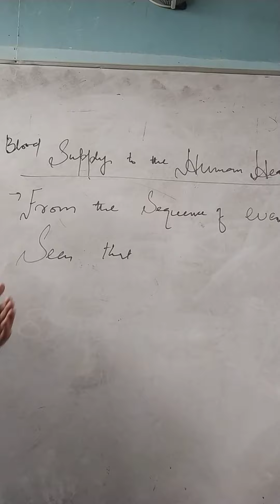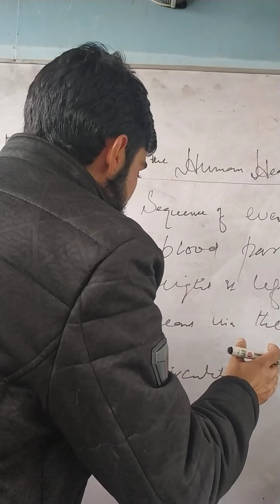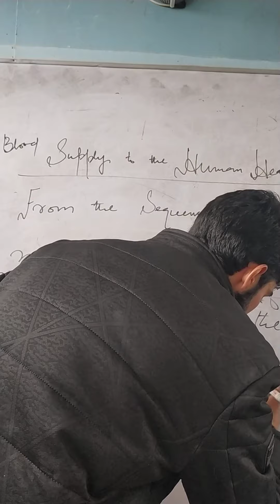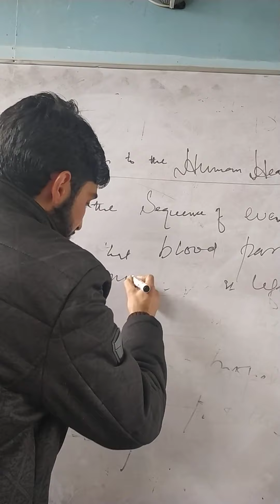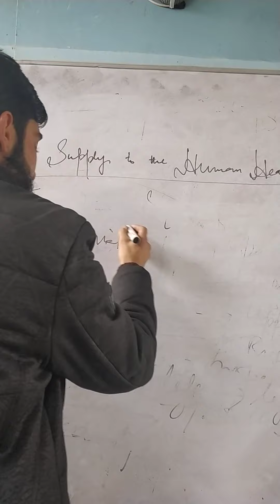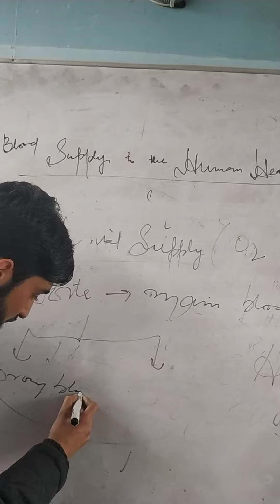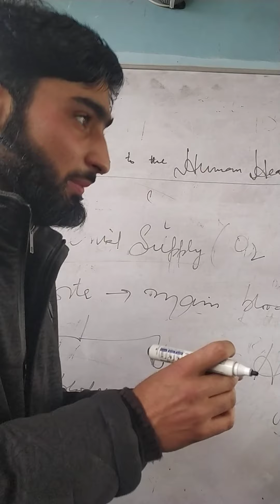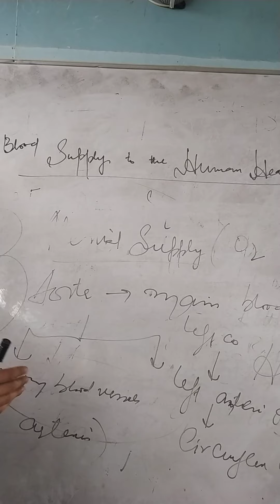Ant/Phy"Topic"Arterial supply to heart"